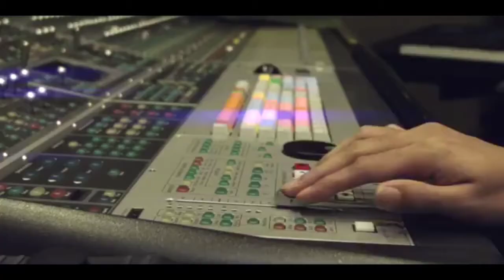Mere Mehboob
Song Mere mehboob we are not pro... we tried and it was just for fun and entertainment Special thanks to Aman Chandra who played Drums very well.

Voice by Anurag Dubey.